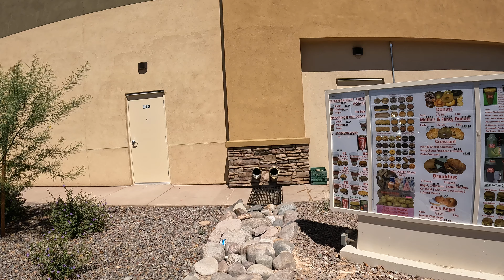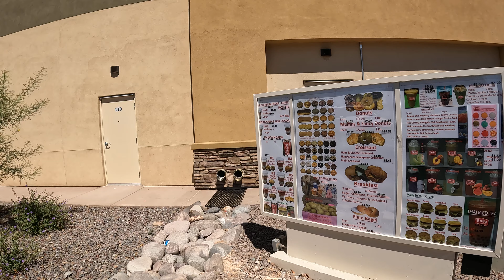$1.84 BoSa Donuts Drive Thru, Apple Crumb, 17430 N Porter Rd, Maricopa, Arizona, 19 May 2024, NGH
Ordering an Apple Crumb Filled Donut at the BoSa Donut Drive-Thru in Maricopa, Arizona,
BoSa Donuts, 17430 N Porter Rd Ste 120, Maricopa, AZ, 85138,
$1.84, BoSa Donuts Drive Thru, Apple Crumb, 17430 N Porter Rd, Maricopa, Arizona, 19 May 2024,  NGH10026,

Transaction details
Sale $1.84
Transaction date May 19, 2024
SQ *BOSA DONUT, Maricopa, AZ 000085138
Description SQ *BOSA DONUT
Also known as BOSA DONUT
Merchant type Fast food
Method In person
Category Food & drink